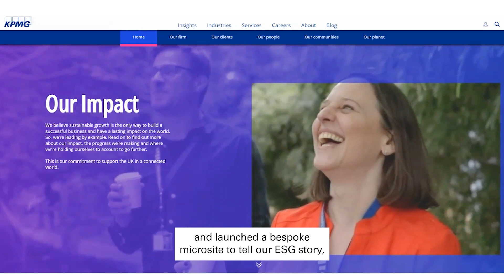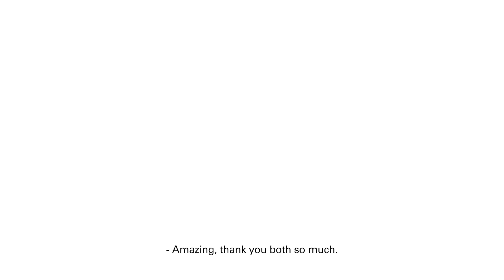Our Impact: KPMG's ESG plan | ESG Talks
At KPMG, we want to lead by example, especially when it comes to ESG and doing out bit to make the world a better place.

We join John McCalla-Leacy as he discusses the implementation and impact of KPMG's internal and external ESG strategy with Rachel Hopcroft (KPMG's Head of Corporate Affairs) and Holly Smith (Impact Strategy and Reporting Lead at KPMG).

Want to find out more about our ESG Talks series?